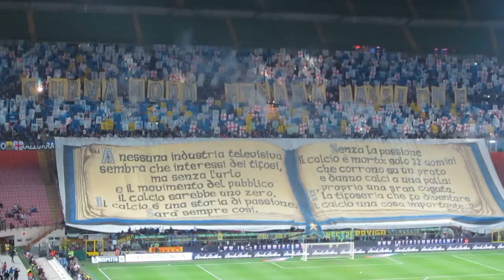Coreografia Inter Napoli 26 Aprile 2014